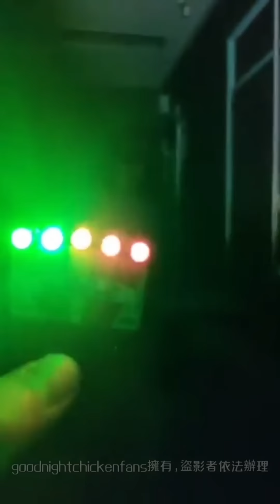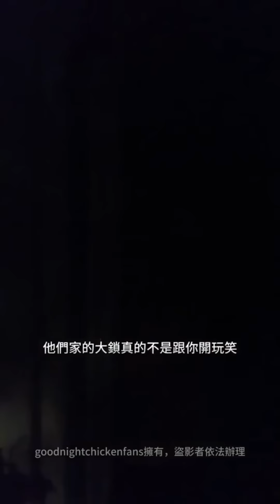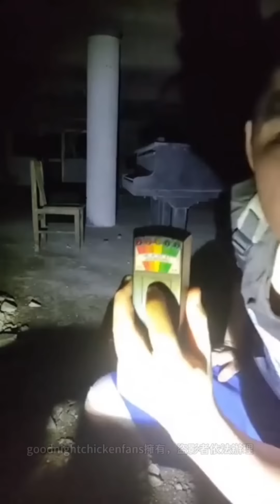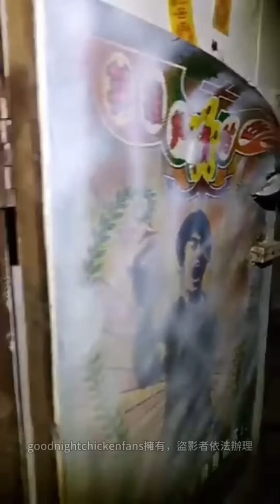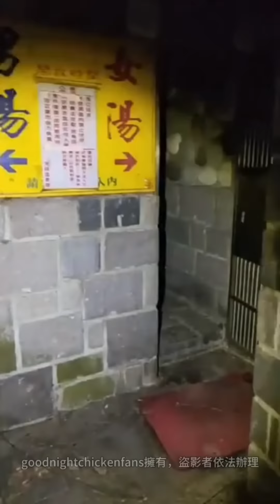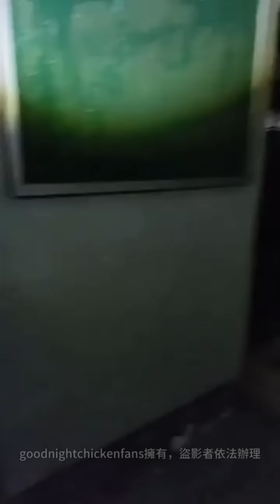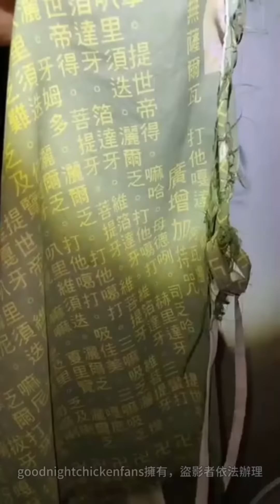《精華》2021年九月份｜小雞嚴重中煞!!鬼門關最一天，令人害怕的畫面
未來不只會在facebook開探險,各平台都會慢慢開放喔